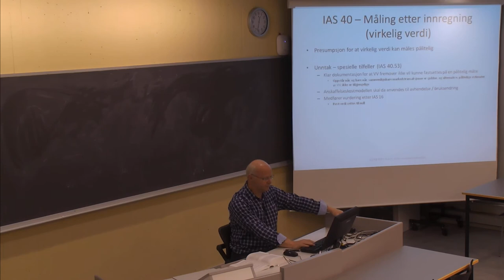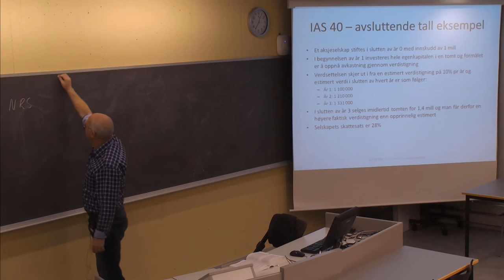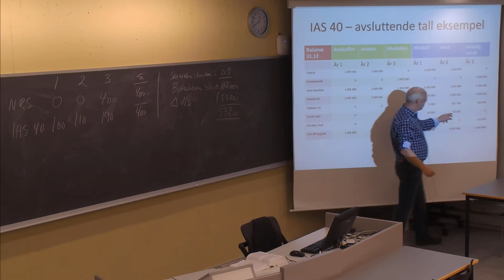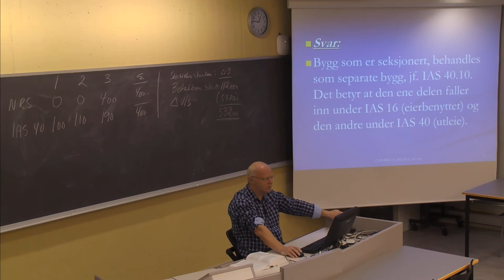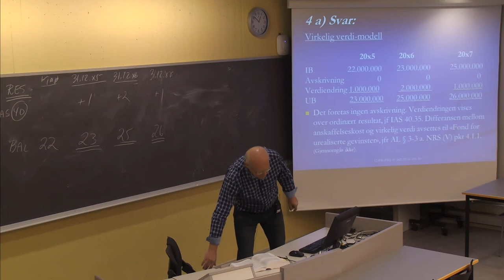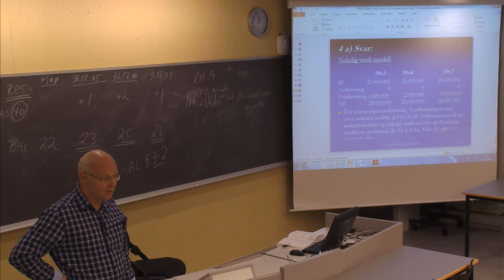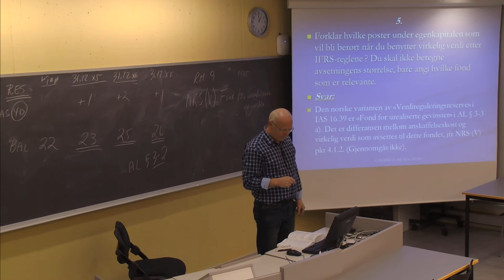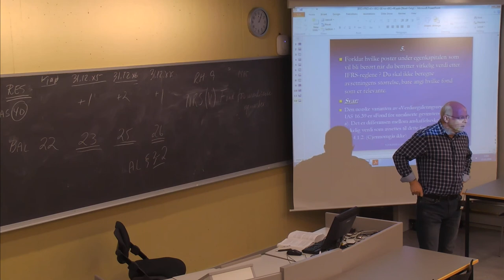01-F-56 Forelesning BØK610 (12. nov. 2014)